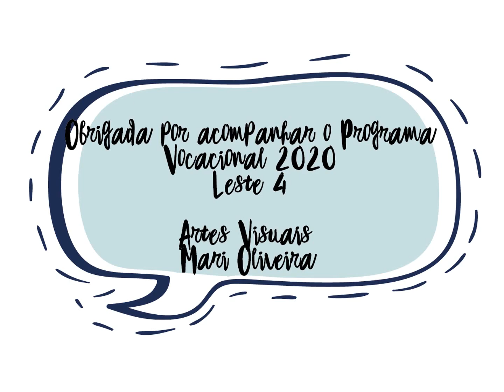Orientação 04 | Artes Visuais | O que é Arte? | Mari Oliveira | Leste 4 | Vocacional 2020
Programa Vocacional 2020
ARTES VISUAIS - LESTE 4
Orientadora Mari Oliveira.

Orientação Artística 4 -  O que é Arte?

Este Vídeo trata-se sobre aquela pergunta que não quer calar: O que é Arte?  Uma reflexão subjetiva e complexa mas necessária para uma auto analise e auto critica, já que muitos se interessam por Arte e poucos as entendem de fato! Não existe uma resposta com a verdade e definição absoluta do tema tratado, mas podemos ampliar nossa compreensão analisando por vários ângulos e perspectivas!

Materiais para a atividade proposta: Tempo dedicado a assistir dois filmes e um documentário.

ORIENTAÇÕES ANTERIORES:
Link Podcast:
Orientação 1 e 2 -

CONTATOS DA ARTISTA ORIENTADORA MARI OLIVEIRA

CONTATOS DO PROGRAMA VOCACIONAL
(Onde você acompanha todo o programa)